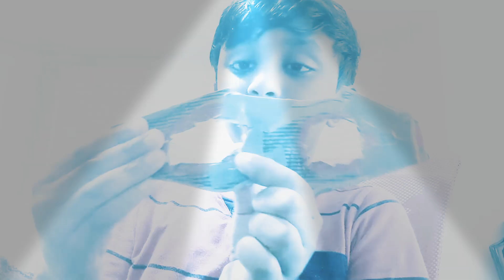Tutorial on how to make Falcon Goggles 🥽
you all know that the Falcon goggles has been used by Sam Wilson which is superhero name is the Falcon he even has his range but I didn't make that yet so I hope you like this video I'll show the goggles when you do the wings video. The Falcon suit is like the Iron Man suit but kinda different.